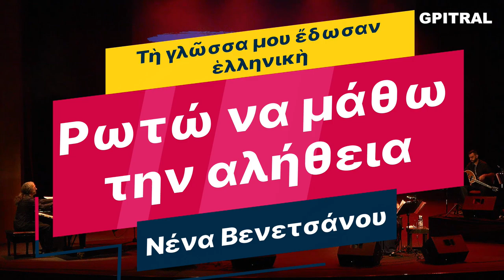Νένα Βενετσάνου Ρωτώ να μάθω την αλήθεια στίχοι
Ρώτα, Ψάξε, κάπου θα βρούμε μέρος της Α-ΛΗΘΗ-ας. Πουθενά και Ποτέ ο Άνθρωπος δεν την βρήκε απολύτως και Ολό-Κληρη.  Υπάρχει Α-ΛΗΘΗ-α, εκεί που διώχνεται η ΛΗΘΗ. Ας την αναζητήσουμε στους Κλήρους μας. Στους Ανθρώπους της καρδιάς μας... Χρόνια τους Πολλά και ευτυχισμένα.
Το τραγούδι «Ρωτώ να μάθω την αλήθεια» της Νένας Βενετσάνου αποτελεί μια ποιητική και μελαγχολική διαδρομή μέσα στις υπαρξιακές αναζητήσεις του ανθρώπου. Το κείμενο, γεμάτο συμβολισμούς και προσωπικό πόνο, αγγίζει βαθιές πτυχές της ανθρώπινης εμπειρίας, όπως την απώλεια, τη μοναξιά και την ανάγκη για αλήθεια.
Οι στίχοι «Ρωτώ να μάθω την αλήθεια / Κι όλο μου λένε παραμύθια» αντικατοπτρίζουν την ανθρώπινη αναζήτηση για ουσία και νόημα. Ωστόσο, αυτή η αναζήτηση συχνά απογοητεύεται από ψευδείς υποσχέσεις και ψευδαισθήσεις. Η χρήση της λέξης «παραμύθια» υποδηλώνει την παραπλάνηση, το ψέμα, αλλά και την ανθρώπινη τάση να δημιουργούμε φαντασίες για να αποφύγουμε το βάρος της πραγματικότητας.
Οι στίχοι «Τα παιδιά μου κηδεύω τα βράδια» είναι ιδιαίτερα δυνατοί και τραγικοί. Εδώ, τα «παιδιά» μπορεί να είναι κυριολεκτικά ή μεταφορικά. Αν είναι μεταφορικά, μπορεί να αναφέρονται σε όνειρα, ελπίδες ή δημιουργίες που δεν καρποφόρησαν. Η «κηδεία» τους σηματοδοτεί τη συναισθηματική φθορά και την παραδοχή της απώλειας.
Η φράση «Τη ζωή μου κοιτώ και δειλιάζω / Πόσο δεν άλλαξε πουθενά» περιγράφει το αίσθημα της στασιμότητας. Παρά την πάροδο του χρόνου, τα ίδια προβλήματα και οι ίδιες ανησυχίες παραμένουν. Η χρήση του «δειλιάζω» αποκαλύπτει τον φόβο μπροστά στην αναγνώριση αυτής της ακινησίας.
Στον στίχο «Έσκυψα, πήρα τη μοναξιά», η μοναξιά παρουσιάζεται ως συνέπεια της προσπάθειας για σύνδεση. Παρά την αφοσίωση σε δουλειά, συντροφιά ή αγάπη, το υποκείμενο παραμένει μόνο, υπογραμμίζοντας την αποξένωση που βιώνουν πολλοί στις σχέσεις τους.
Στο τέλος, η αλήθεια παρουσιάζεται ως κάτι επικίνδυνο και επώδυνο: «Κόβει η αλήθεια, κόβει και θερίζει / Κι όποιος την βρει τον βασανίζει». Αυτή η άποψη δείχνει ότι, παρόλο που η αλήθεια είναι πολύτιμη, μπορεί να φέρει πόνο και βάσανα σε όποιον την ανακαλύπτει.
Το τραγούδι πραγματεύεται διαχρονικά ζητήματα, όπως:
Η αναζήτηση του νοήματος: Η ανάγκη του ανθρώπου να βρει αλήθεια και δικαιοσύνη, παρά τις δυσκολίες και τις ματαιώσεις.
Η μοναξιά και η αποξένωση: Ακόμη και στις πιο στενές σχέσεις, υπάρχει συχνά το αίσθημα της απομόνωσης.
Η αλήθεια ως δίκοπο μαχαίρι: Παρουσιάζεται όχι μόνο ως λύτρωση αλλά και ως πηγή πόνου.
Υφολογική Ανάλυση
Η Νένα Βενετσάνου, με τη χαρακτηριστική της ευαισθησία, δίνει ζωή στους στίχους μέσω μιας υποβλητικής μελωδίας. Το τραγούδι διακρίνεται για την απλότητά του, που επιτρέπει στα λόγια να ξεχωρίσουν και να δημιουργήσουν βαθιά συναισθήματα στον ακροατή.
Το «Ρωτώ να μάθω την αλήθεια» είναι ένα τραγούδι που συγκινεί με τη γνησιότητά του. Αντικατοπτρίζει την εσωτερική πάλη για κατανόηση και την αποδοχή της πολυπλοκότητας της ανθρώπινης ύπαρξης. Η Βενετσάνου καταφέρνει να μιλήσει σε κάθε ψυχή που έχει νιώσει την ανάγκη να ρωτήσει για την αλήθεια, μόνο για να βρει παραμύθια.
'Ένας ακόμη ύμνος ψυχής... Από τη Δεξαμενή της αειφόρου Ελληνικής Μουσικής Ποίησης και Δημιουργίας δεύτε λάβετε νάματα... Τη γλώσσα μου έδωσαν Ελληνική... Ποίηση "γράφει" η Οθόνη... Εργασία αναπλάσεως διαθεσίμου βίντεο με προσθήκη ήχου υψηλής πιστότητος από τον πολυακουσμένο δίσκο... Η εν Μουσική Γλωσσική μας παρακαταθήκη ως κιβωτός επιζητεί φύλαξη και φυσική εξέλιξη... Δείτε επίσης τα κάτωθι εκπαιδευτικά κανάλια έχοντας υπ΄ όψιν: Ελπίδα μας η Γλώσσα! Γνώση, η Δύναμη ώστε η Έρις να γίνει Έρως! Try Knowledge to make things better!
Ακούστε:
• Ερασιτεχνικός Εκπαιδευτικός Ραδιοφωνικός Σταθμός Συκολόγου Βιάννου! Eκ-πέμπει από το 1977! Οn…Έαρ
• Δείτε τα 12 εκπαιδευτικά κανάλια GPITRAL στο YOUTUBE :